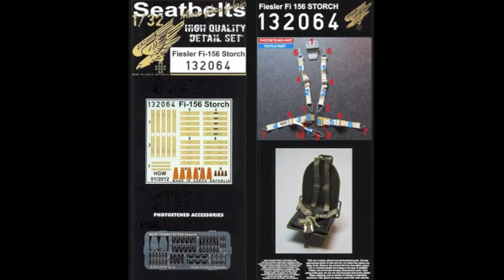HGW products & Aeroscale Reviews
This video contains images from HGW's catalog and Aeroscale reviews by Stephen T . Lawson. You can find more details on his review It was put together to show one of the most popular aftermarket products for the Wingnut Wings kits.